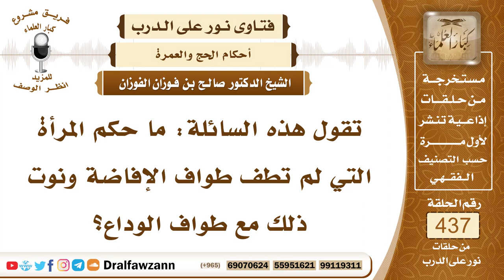6012- حكم الجمع بين طواف الإفاضة والوداع بطواف واحد - الشيخ صالح الفوزان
"6012- تقول هذه السائلة: ما حكم المرأة التي لم تطف طواف الإفاضة ونوت ذلك مع طواف الوداع؟
الجواب: لا بأس بذلك إذا أخَّر الحاج طواف الإفاضة وأداه عند السفر بنية الإفاضة فإنه يجزي عن الوداع؛ لأنه يصدق عليه أنه آخر عهده بالبيت.
السيرة الذاتية:
للاشتراك في قناة الشيخ صالح الفوزان

14_ الشيخ محمد أمين الشنقيطي
يتيوب

15_سماحة المفتي عبد العزيز آل الشيخ
 يوتيوب

رئيس الفريق
لمشروع كبار العلماء